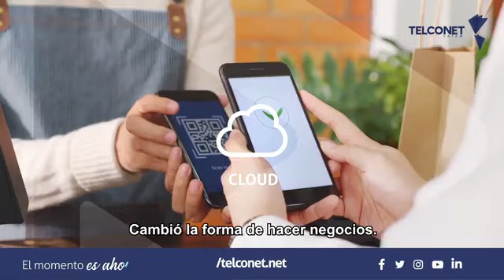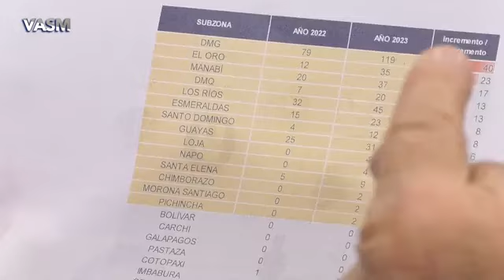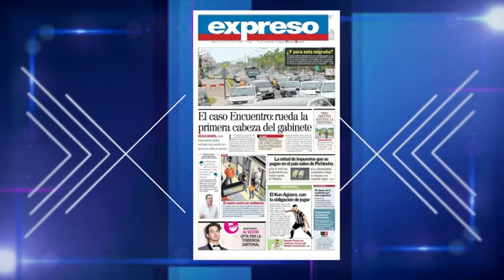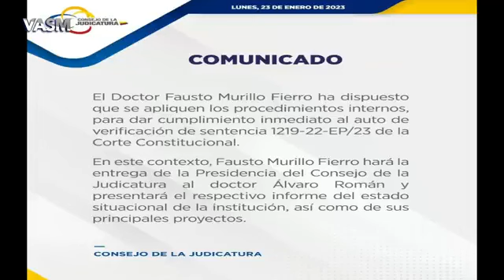Entrevista del SM Juan Zapata con Carlos Vera en el programa Vera a su Manera